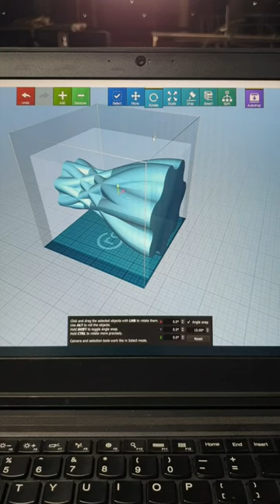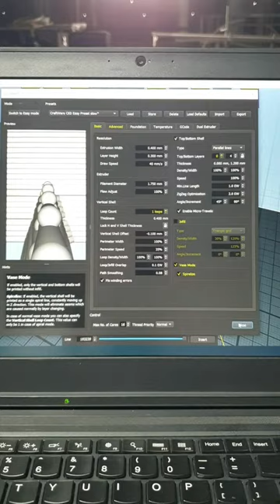CKD make - Sửa chữa máy in cũ, tiếp tục in test mẫu :D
CKDmake đã sửa chữa, nạp lại firmware mới là marlin 2.0, trên nền tảng phần cứng cũ Arduino MEGA + RAMPS 1.4

Phần cứng rất cũ nhưng cũng rất thịnh vào 6-7 năm trước :)

Máy này bỏ phế rất lâu rồi, nhiều chi tiết làm bằng nhựa PLA (được in 3D) giờ đã lão hoá. Một số mình in lại mới, một số thay luôn bằng kim loại.
Để in lại part mới thì mình phải thiết kế mới lại, dùng solidworks sau đó dùng

Kết quả thì in cũng khá là tốt. Có một số chổ bị rớt do khuất gió giải nhiệt. Muốn OK hơn thiết nghĩ phải làm lại quạt giải nhiệt nhựa trên hotend, phủ đều 360 hoặc chí ít là thổi từ 2 bên.

Việc này cần thời gian, nên sẽ xử lý sau vậy :D

Cảm ơn đã theo xem!